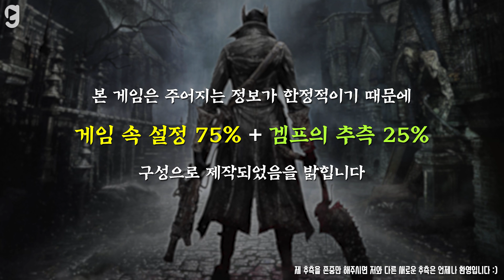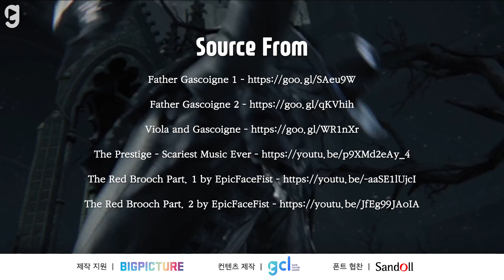블러드본 이야기 - "개스코인 일가의 비극"